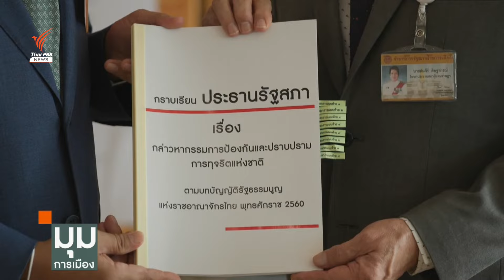ประจักษ์วิเคราะห์ : "บิ๊กต่อ" กลับ ตร. "บิ๊กโจ๊ก" ไปไหน? | มุมการเมือง | Thai PBS News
ทันทีที่ผ่าน "18 มิถุนาอังคารเดือด" ไปได้ด้วยดี ข่าวคราวที่เคยหายไปจากความสนใจก็กลับมาอยู่ในสปอตไลต์อีกครั้ง บรรณาธิการอาวุโส ประจักษ์ มะวงศ์สา วิเคราะห์ความเคลื่อนไหว 2 บิ๊กตำรวจ "บิ๊กต่อ-บิ๊กโจ๊ก"